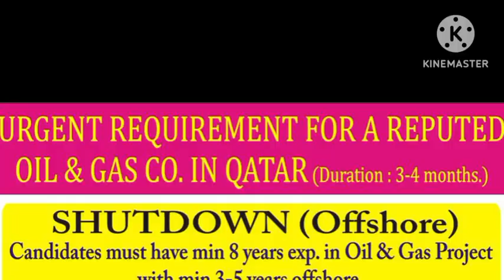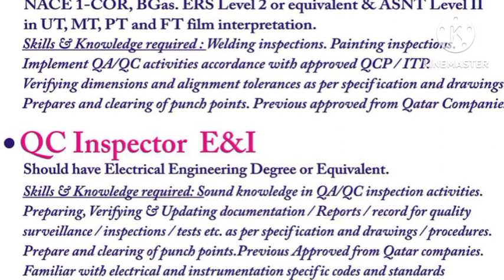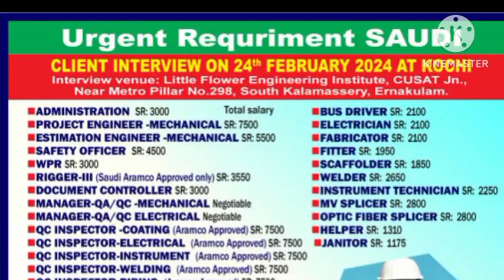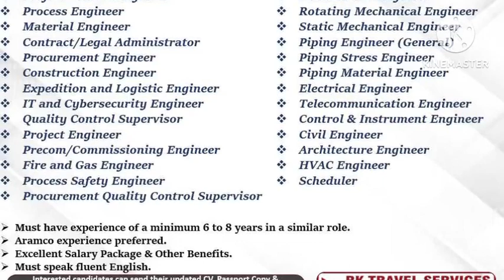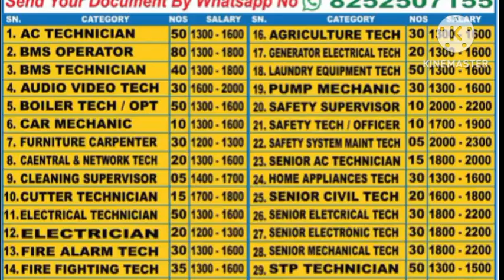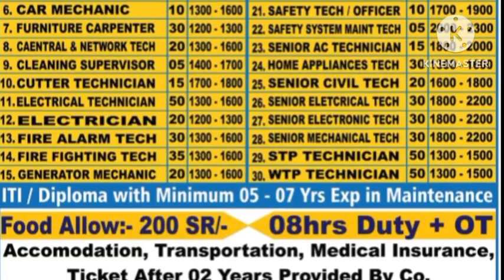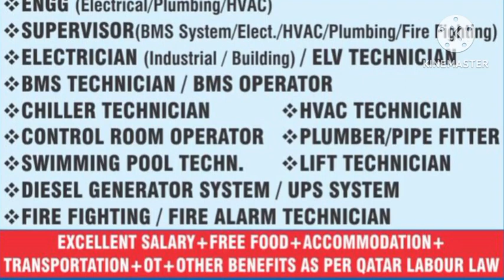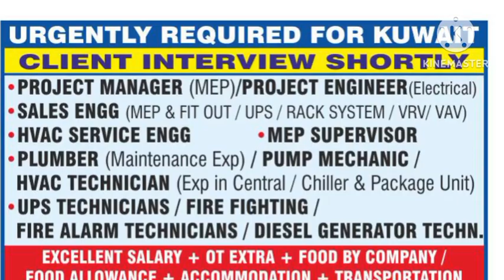Assignment Abroad Times Newspaper | Nigeria Job Vacancy | Urgently Required For Dubai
Whatsapp groups

private job
private jobs
fresher jobs
civil engineering
psu jobs
employment news
sarkari naukri
up jobs
Delhi jobs
Gurgaon jobs
Faridabad jobs
Noida jobs
NAJAFGARH JOBS
BAWANA JOBS
HARYANA JOBS
MANESAR JOBS
PUNEJOBS
BANGLORE JOBS
Bihar job
Rigger job
helepr job
driver job
welder job
painter job
scaffolder job
cleaners job
hospital job
nurse job
operator job
trailers
tailor driver job
Dr job
doctor job
instrument technician job
structure fitter
structure fabricater job
fitter job
Pipe fitter job
plumbers job
electrician Job
ac Technician Job
HVAC job
mechanical fitter
mechanical technician job
engineer job
supervisor job
foreman job
static foreman
Static supervisor
Civil engineer
mechanical Engineer
electrical Engineer
meson job
plaster meson
tils meson
carpenter job
welding Foreman
welding Supervisor